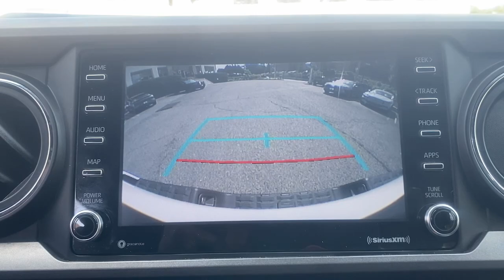2020 Toyota Tacoma_4WD TRD Sport Summit, Union County, Bridgewater, Somerset, Morris County NJ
Pre-Owned 2020 Toyota Tacoma_4WD TRD Sport available at Salerno Duane CDJR located in 267 Broad Street, Summit, NJ, 07901.
Stock#: 355417 - VIN#: 3TMCZ5AN3LM355417

Go home happy with the  2020  TOYOTA Tacoma.  Take your spirit of adventure with you into town or off-road when you're at the wheel of this versatile Tacoma. With a reputation for ruggedness and a suite of driver assistance features to keep you focused, this mid-size pickup has you covered. The following are some of this vehicles highlighted options: Pre-Collision System, Intelligent Auto on/off High Beams, Lane Departure Warning, Keyless Entry, Four Wheel Drive, Heated Mirrors, Adaptive Cruise Control, Keyless Start, Satellite Radio, Fog Lamps. Whether you're looking for a versatile, connected utility vehicle or an off-road adventure machine, this Tacoma is ready for the task. Our expert staff is trained to give you every advantage. Stop in for a test drive today!